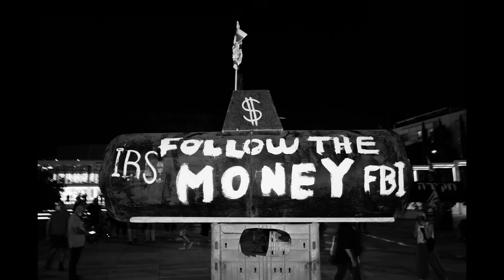The “Balfour protest” diary – part V - Submarine affair.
Submarine affair.